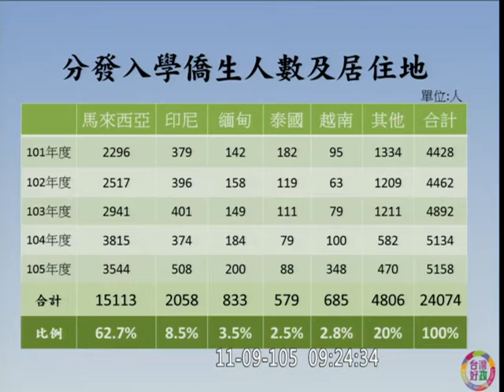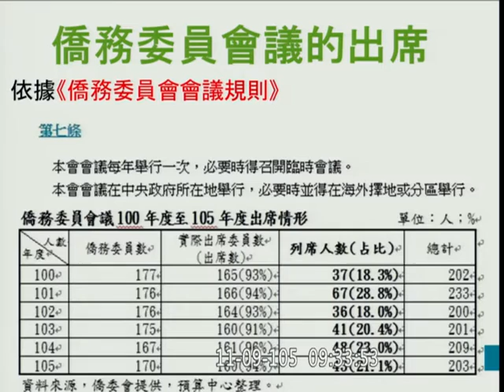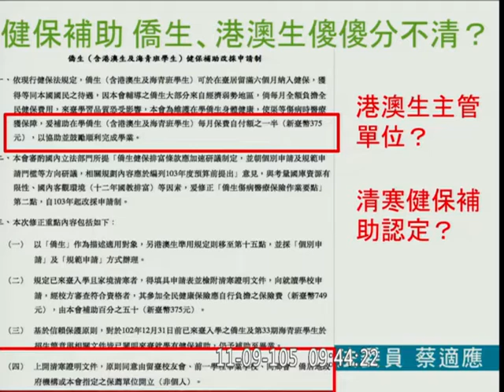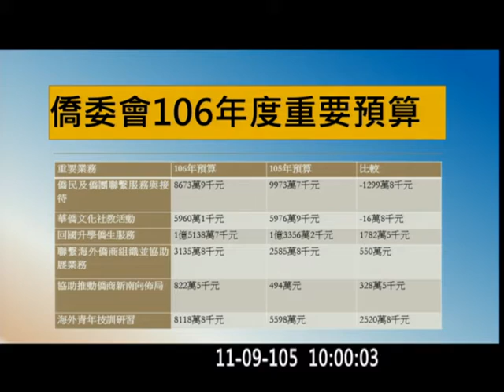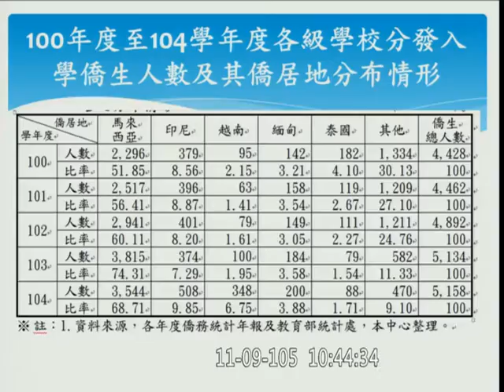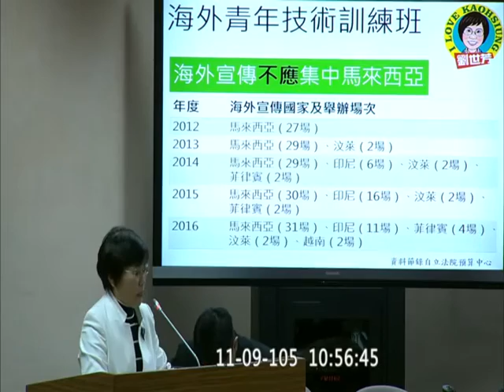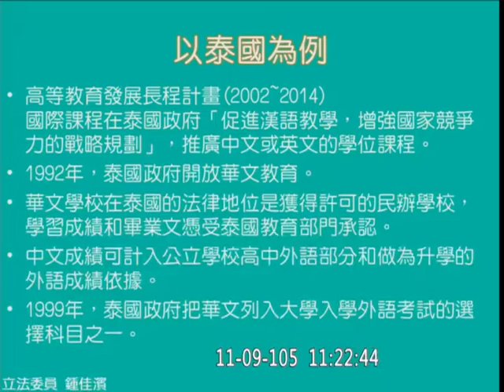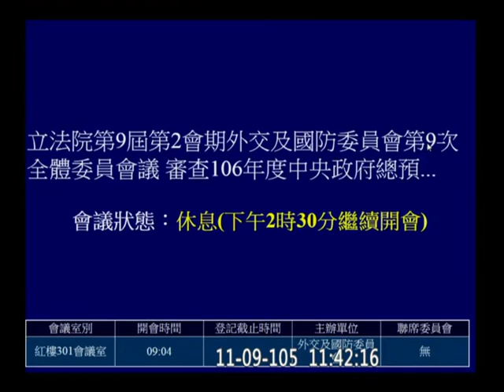20161109 外交國防 【立法院演哪齣？】